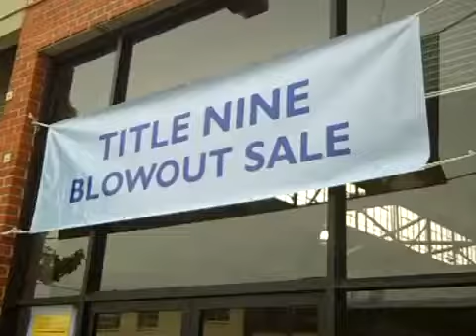Title Nine Bargain Bin Sale - 2 minute Scramble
2 lucky T9ers got to scramble through the fabled bargain bins for 2 minutes to grab as much gear and garb as they could carry for FREE! It was good fun and a great kick-off for the sale.